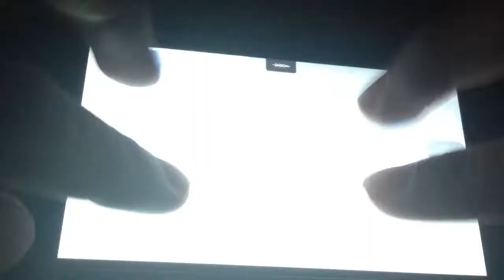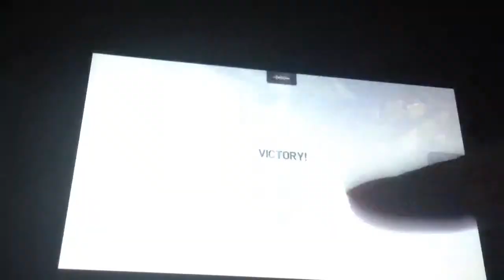Oct 19, 2013